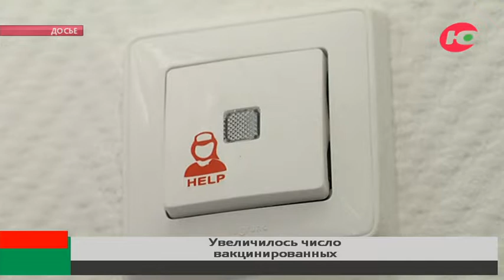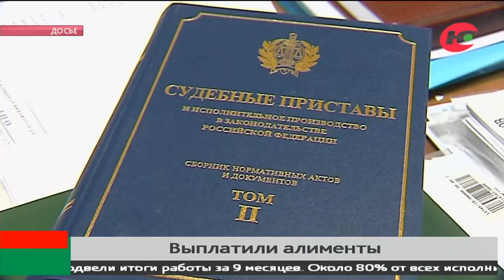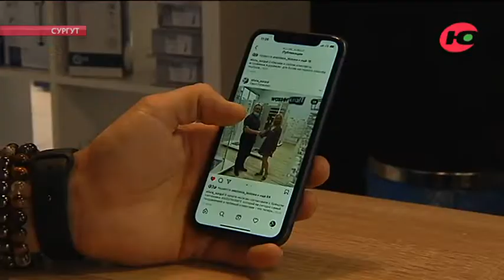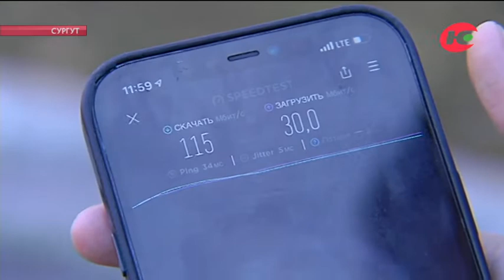Новости 13.10.2021 13:00